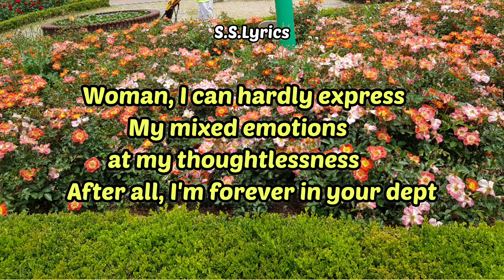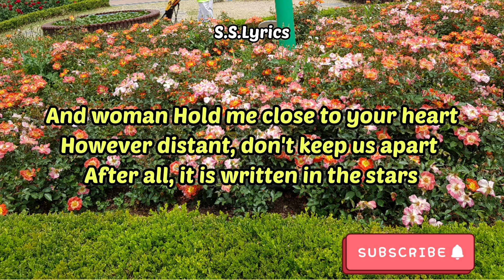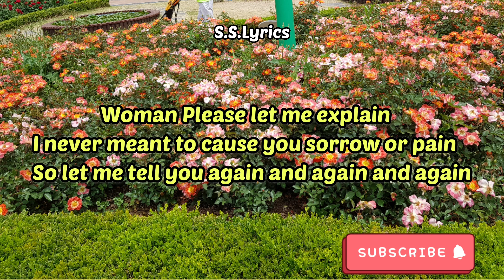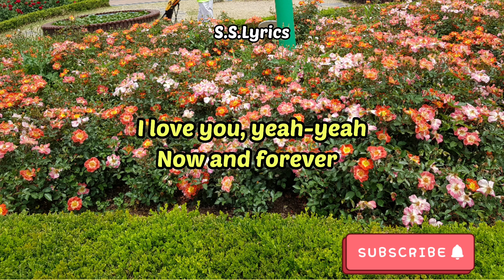Woman (LYRICS) by: John Lenon